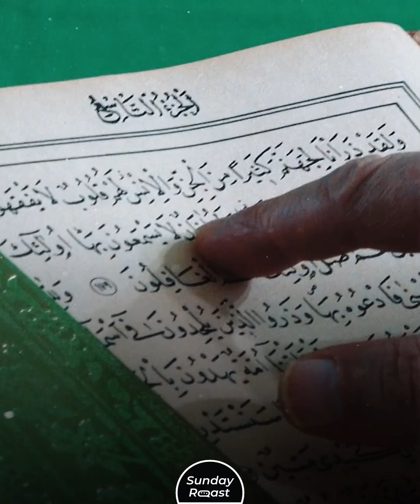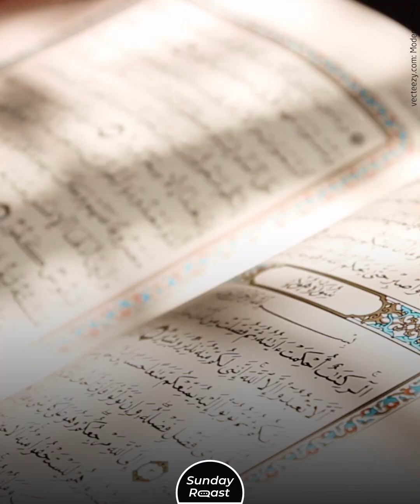10 Things Strictly Forbidden in a Muslim Home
You won’t find any statues, dogs, or dream catchers in a Muslim household.